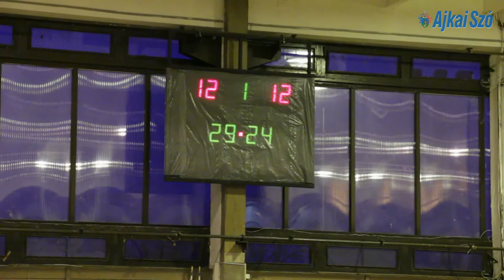Szentgotthárdi KK - Le Belier-KK Ajka 26:28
A Le Belier-KK Ajka férfi kézilabdacsapata 26:28-ra győzött a Szentgotthárdi Kézilabda Klub otthonában.